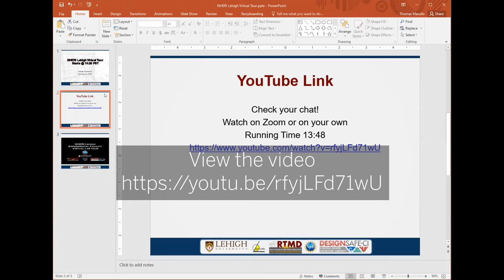2021 Joint NSF NHERI WOW and Lehigh RTMD EF User Workshop | Day 1, Session 5